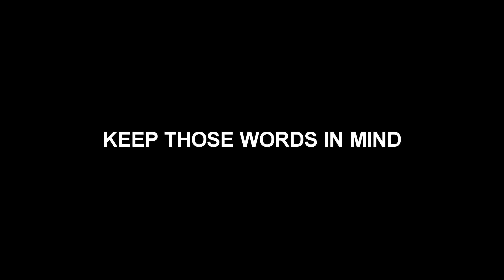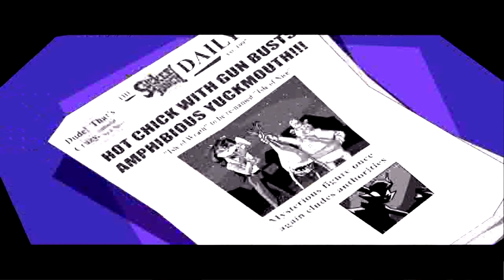Sly Cooper 1 - Episode 1: Tide of Frog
Nerds in this video: Redderino, Light

Editor: Redderino